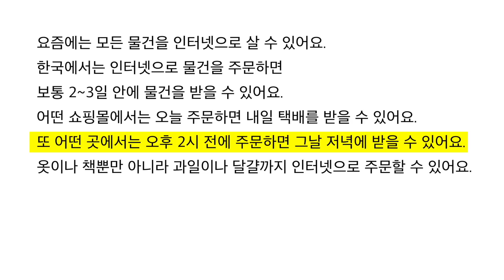Let’s Read This Korean Passage Together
This video course is based on the book Easy Korean Reading For Beginners and in the lessons included in the course, we break down every single line and explain all the little details for you. Here’s a sample of one of the 30 lessons in the video course.